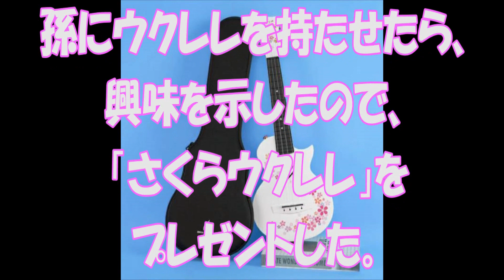桜ウクレレ開封動画 （孫）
孫のウクレレ開封動画です。顔出しNGだそうです。